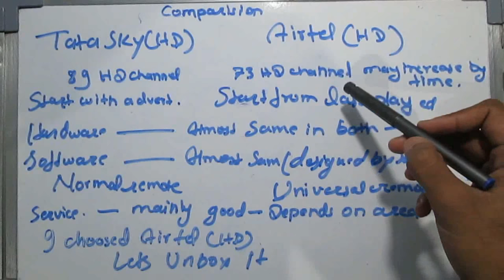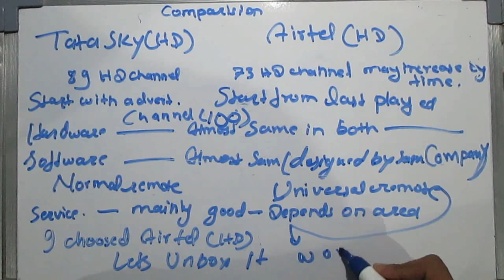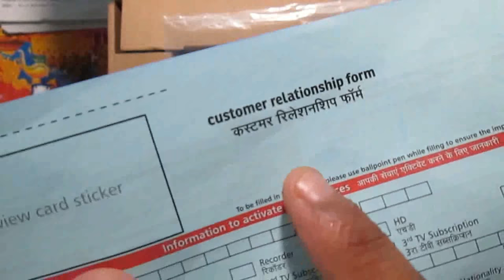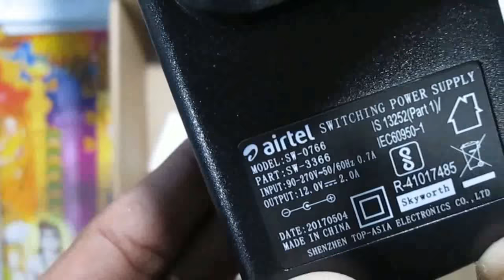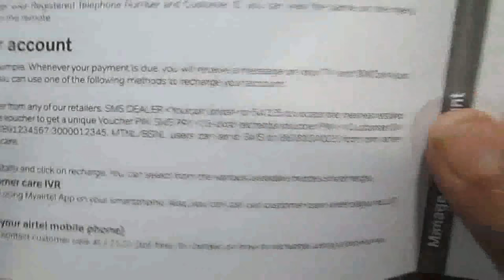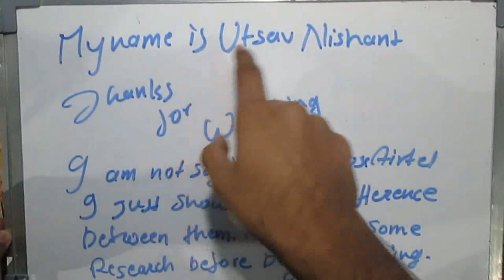Airtel HD Set Top Box unbox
Tata sky vs Airtel comparison(may be changed by time)